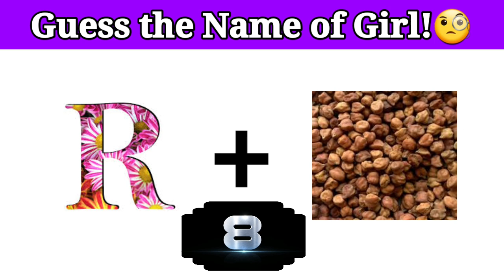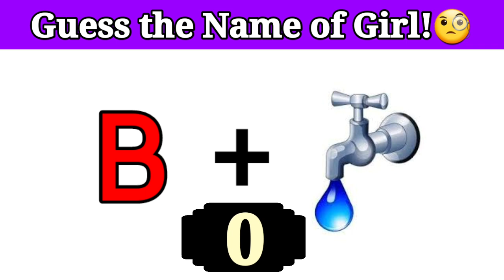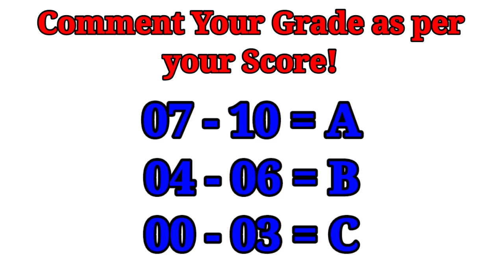Guess the Girls Name | 10 Amazing Picture Puzzles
PG Paheliyan
मजेदार पहेलिया
Interesting Gk questions
Interesting facts
Facts hindi
Puzzles
PG पहेलिया
GK in hindi
Hindi GK